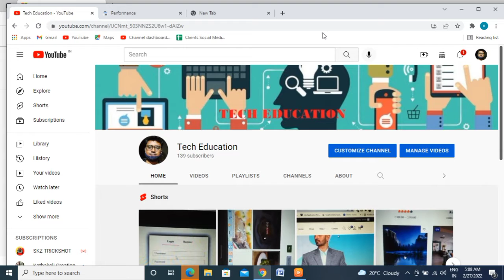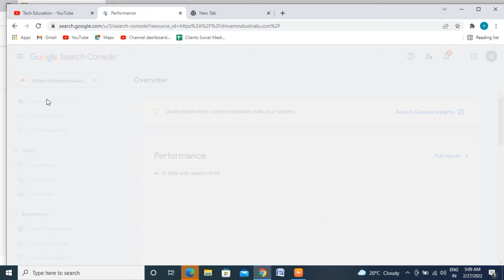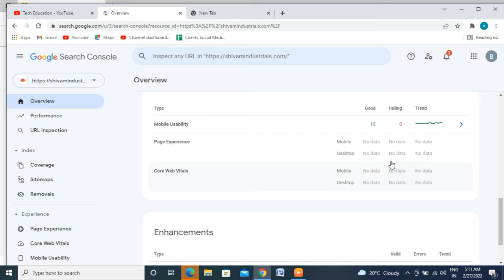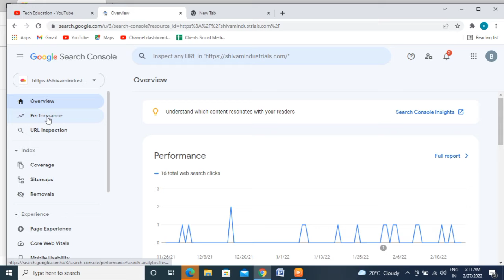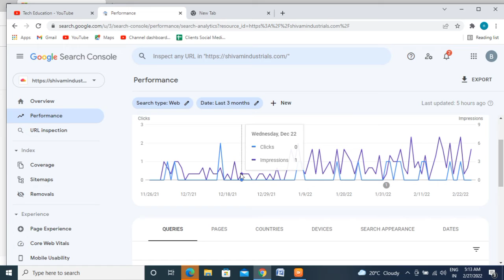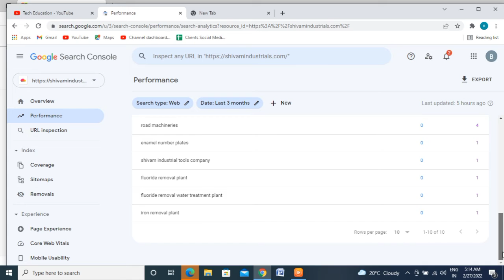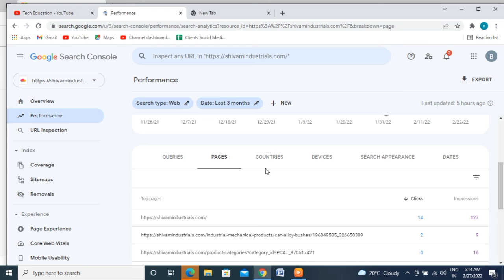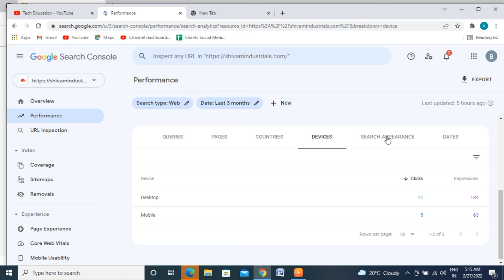How To Data Analysis By Google Search Console | Google Search Console Tutorial In Bengali [ Part-2 ]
How To Data Analysis By Google Search Console | Google Search Console Tutorial In Bengali

In this we will discuss how to integrate search console & analytics and configuring search console data in analytics and i am trying to explain google analytics search console.